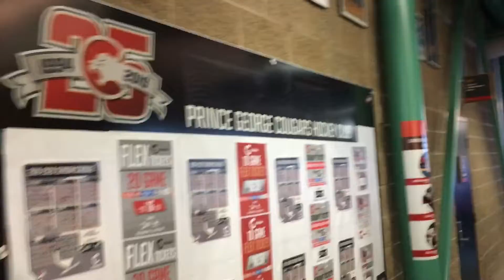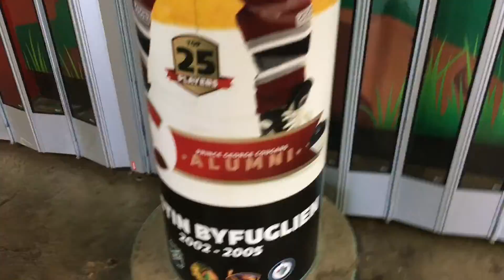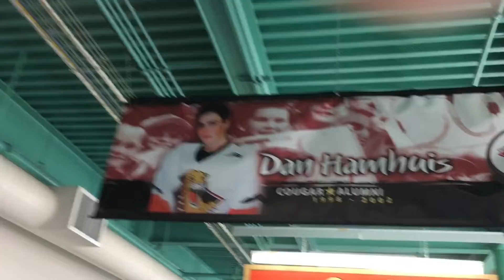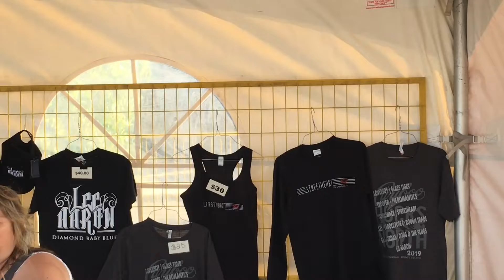Entering Caribou Rocks the North, 2019. 3 day outdoor rockfest from Prince George, BC, Canada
Walk through from entrance to merch .